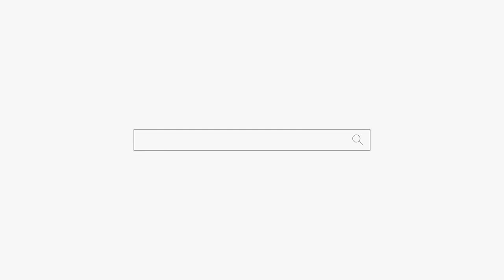결혼도 이때 하시고 사업도 이때하셔야 성공 합니다! 용군TV 수지암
결혼도 이때 하시고 사업도 이때하셔야 성공 합니다! 용군TV 수지암 신림점집 봉천동점집 유명한점집 용한점집

됩니다.